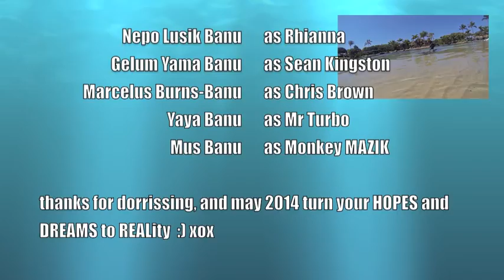Yugambeh + Kabi Kabi Country = FUNtastic 2013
Quality time with kids during festive season @ G-Coast & Redcliffe - part 1

Songs by:

1) Angel Tairua - "Shine Bright like a DIAMOND"
2) Rhianna - "Shine Bright like a DIAMOND
3) Michael Jackson - "Don't Stop til you get Enuff"
4) Outcast - "Hey Ya"